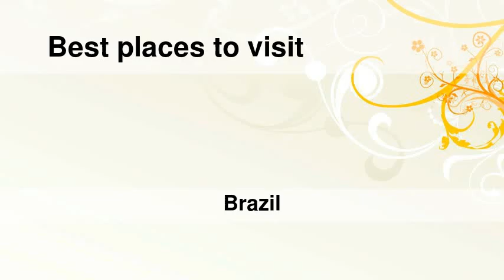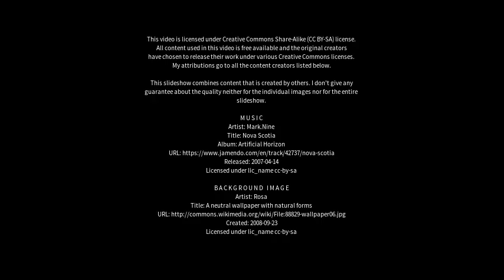Best places to visit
Best places to visit - Imbituva (Brazil) Best places to visit - Slideshows from all over the world - City trips, nature pictures, etc.